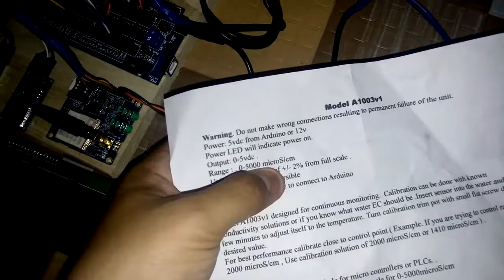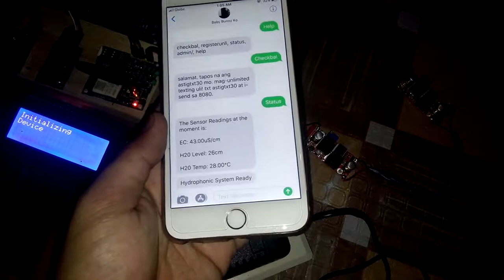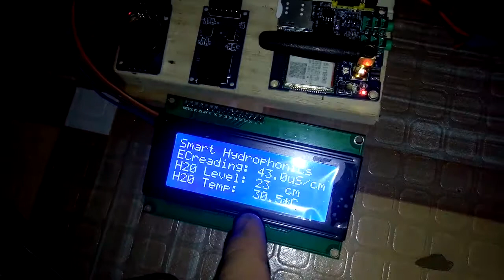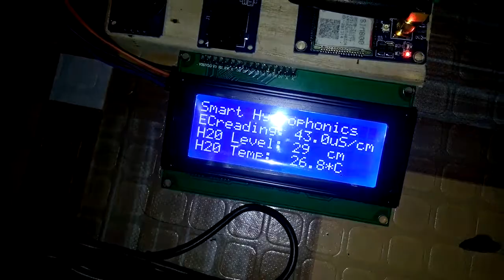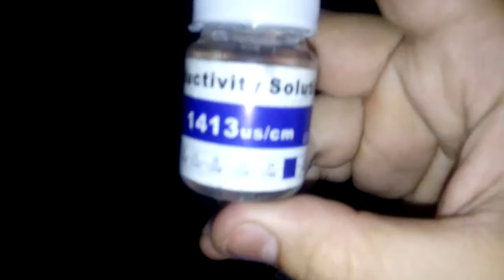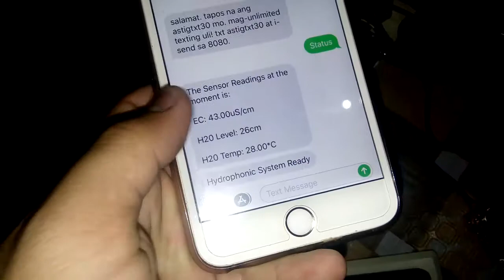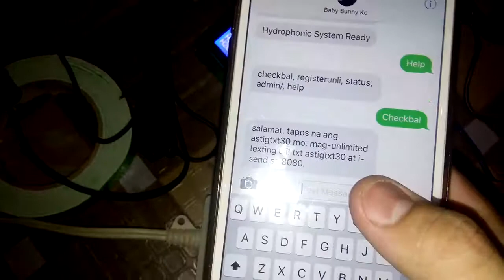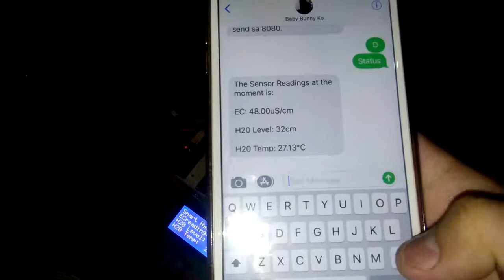easyelectronyx hydrophonics with GSM